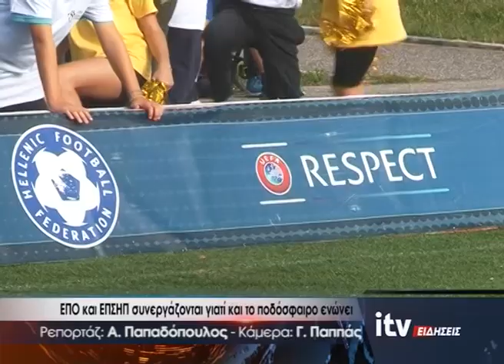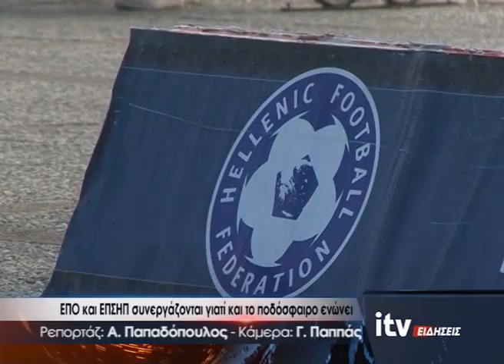ΕΠΟ και ΕΠΣΗΠ συνεργάζονται γιατί και το ποδόσφαιρο ενώνει - ITV Ειδήσεις 27/09/2024